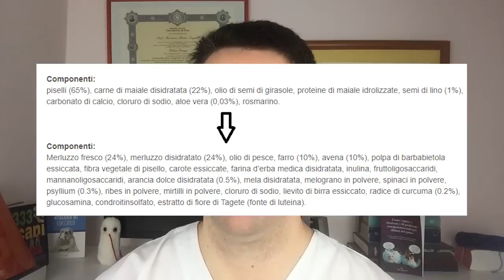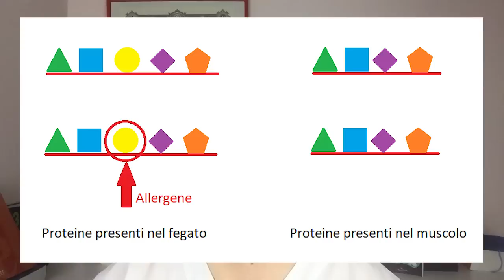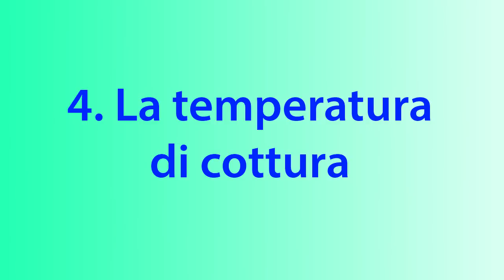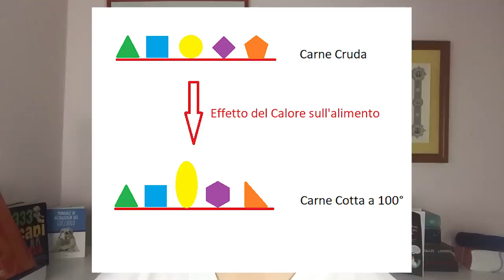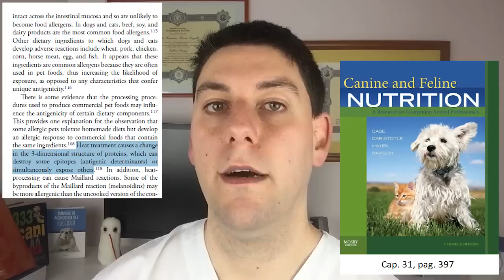CASALINGA COTTA o CRUDA e ALLERGIE: quali sono i vantaggi?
In questo video, il dott. Valerio Guiggi parla delle allergie alimentari del cane e del gatto, e del motivo per cui le diete casalinghe, cotte o crude, possono aiutare ad eliminare le reazioni.

Il dott. Valerio Guiggi è a disposizione per consulenze nutrizionali, formulazione di diete casalinghe personalizzate e visite veterinarie nutrizionali.

Ascolta questo video anche in Podcast. Cerca "L'Alimentazione del Cane e del Gatto" su: